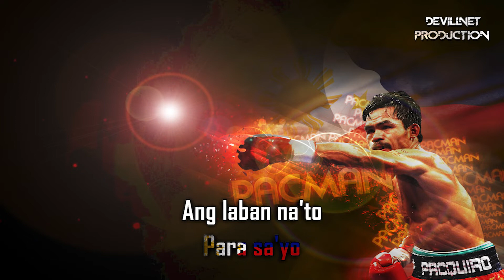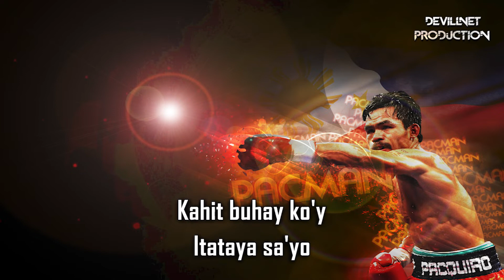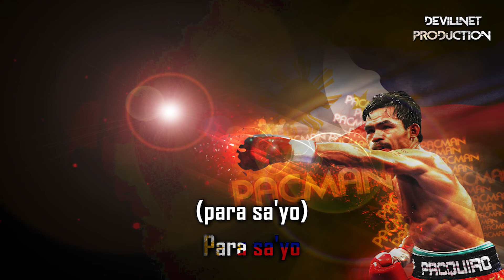Para Sa'yo - Manny Pacquiao (Karaoke + Instrumental)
"Rumble" @
Devillnet Production (Karaoke + Instrumental)